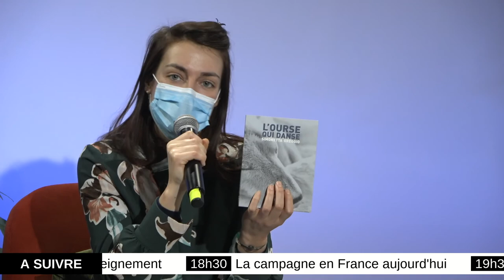BOOK CLUB - CONVERSATION AVEC SIMONETTA GREGGIO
Rencontre autour de : L'ourse qui danse (Cambourakis / Musée des Confluences, 2020)

Autrefois, le monde des Inuits ne connaissait pas de confins. Danois, Groenlandais et Canadiens étaient liés par leurs dialectes, leurs croyances, leurs coutumes en harmonie avec la nature environnante. Mais lorsque les « hommes blancs » sont arrivés, les intérêts des grandes puissances ont prévalu, de nouvelles frontières ont été dessinées, et les familles ont été séparées. Parmi eux, un enfant grandit en « Occident », loin de ses parents déportés. Lorsque, devenu adulte, il retourne sur ses terres natales pour retrouver ses sœurs, il éprouve le besoin de renouer avec les pratiques ancestrales. La chasse rituelle qu’il entreprend va revêtir une dimension initiatique dès lors qu’il se trouve confronté à une ourse. Le cours des choses s’inverse : c’est l’animal qui aura le pouvoir de le maintenir en vie – ou non.

Dans ce conte engagé et sensible, Simonetta Greggio met en lumière des modes de vie dits primitifs souvent oubliés, voire dédaignés, et rappelle combien l’homme n’est que l’un des hôtes de cette Terre.

Avec : Simonetta Greggio (Italie/France), écrivaine.

Animé par : Laure Jouanneau (France), assistante de programmation et chargée de production à la Villa Gillet.
Enregistré en direct le 25 janvier 2021 à Lyon, lors de l'évènement "A l'École de l'Anthropocène" organisé par l'École urbaine de Lyon